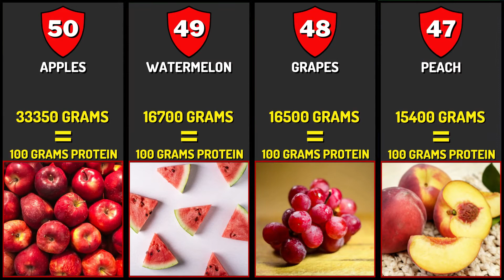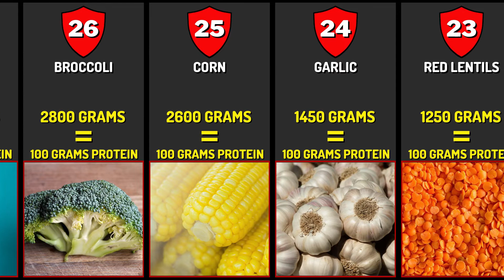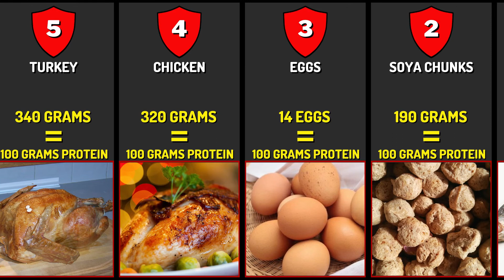Comparison: What Does 100 grams Of Protein Look Like? - Protein Content of Common Foods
This video is the comparison of Protein Content of Common Foods that we eat in our daily lives. We have listed amount of common foods in grams to see how much of them is required for 100grams of Protein.

It is very interesting to see that What Does 100 grams Of Protein Look Like? From low protein foods to high protein foods.

This comparison/data video is based on relevant sources and community discussions. All numbers and facts listed might not be up to date, valid, or in any specific order.